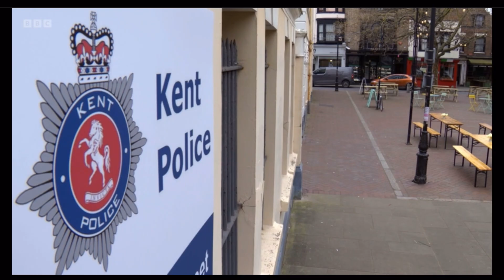Eastenders: Jay Brown takes the blame for taking a necklace. 18th may 2023